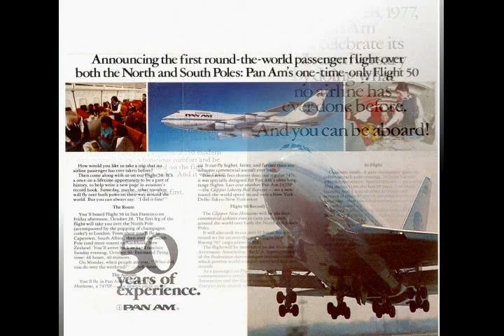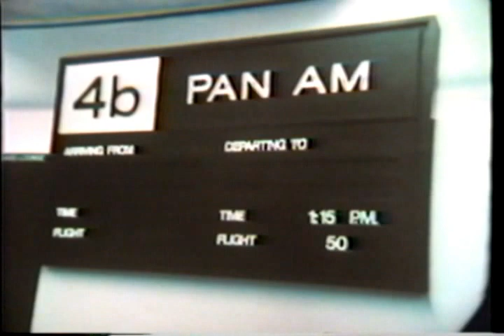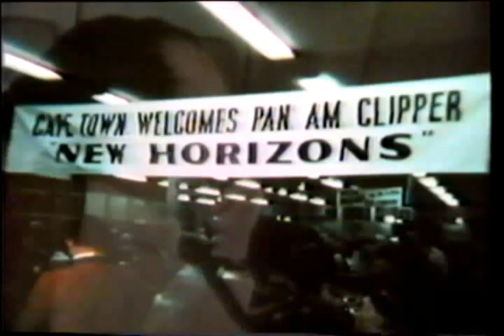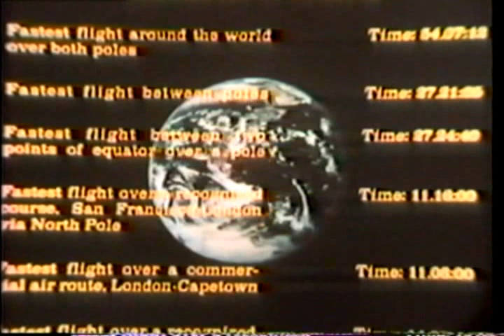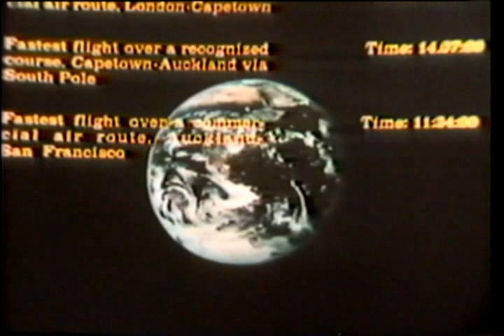Pan Am Flight 50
Pan Am Flight 50, Clipper New Horizons, round-the-world over both North and South Poles to celebrate Pan American World Airways' 50th anniversary, October 1977.